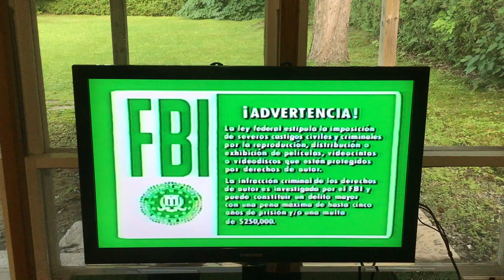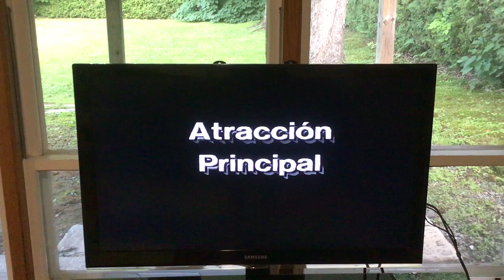a bug's life 1999 cassette